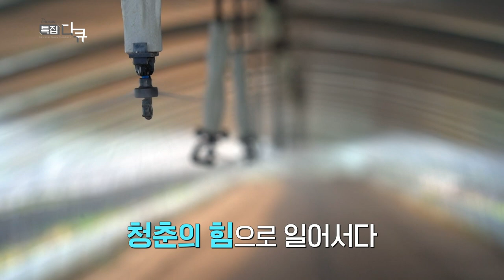[조선영상비전]자연에 승부수를 던진 사람들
도시 탈출을 꿈꾸는 사람들. 그림 같은 풍광 밀양, 첨단 기술로 부농을 꿈꾸고, 열정으로 땅을 일구는 사람들에 대해 알아봅니다.